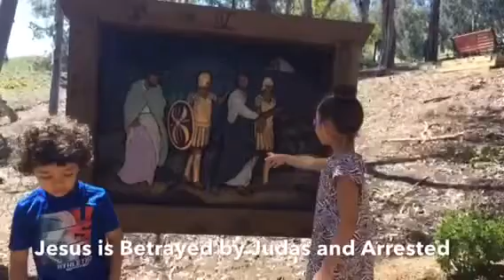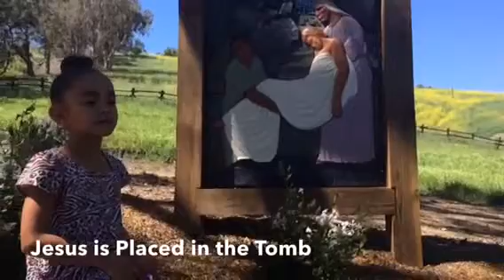Homeschool Live: Journey With Jesus Easter 2016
Homeschool Mom & Beachbody Coach Adia Nuno
Founder of Team Courageous Health Warriors

About me: I never wanted to homeschool but now that I do I love it! I have done a lot of trial and error, tried out different avenues, and steered clear from too much Full Year Curriculum so far. I'm living in learning and so are my kids! (Ages 12, 8, 6)
I never thought that I could truly make an income at home that would begin to change the course of our family! Now I live everyday to see who God will bring into my life! I'd love to connect with you about what this coaching thing is all about! In the mean time, if you'd like to watch a video I created to answer some really pressing questions about coaching, please click here!